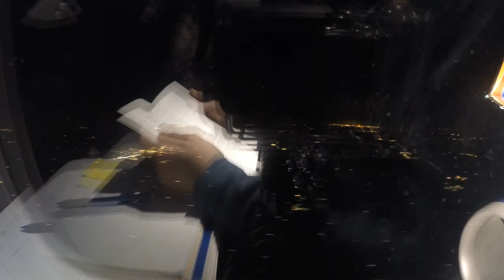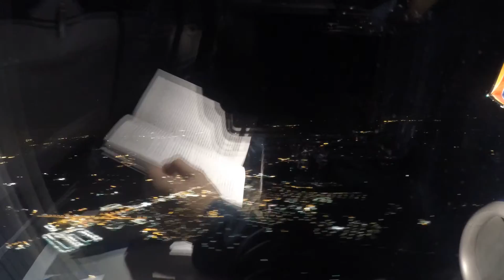MDWMSP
One photo every 2 seconds